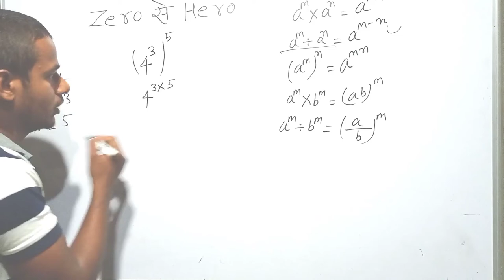बच्चे पढ़ाई कुछ ऐसे करें । घातो को गुणा और भाग करना power of index divide and multiply by Gufran sir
हमने आपको इस  वीडियो में बताया है कि कैसे घात और घातांक को हल किया जाता है इनका गुणा और भाग कैसे होता है बहुत ही आसान तरीके
pura video dekhne ke liye niche link per click Karen

पूरा वीडियो देखनेेे के लिए नीचे लिंक पर क्लिक करें

पावर ऑफ इंडेक्स
पावर आफ इंडेक्स
Power of index
बच्चे पढ़ाई कुछ ऐसे करें ।
घातो को गुणा और भाग करना
 power of index divide and multiply
by Gufran sir